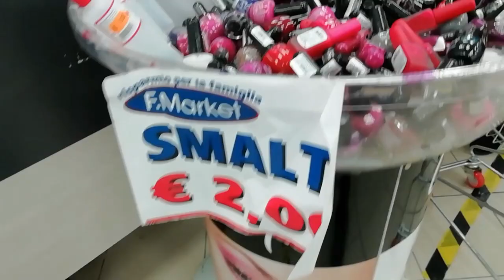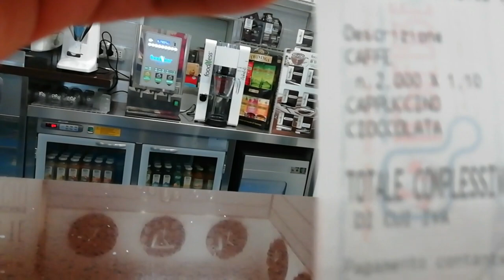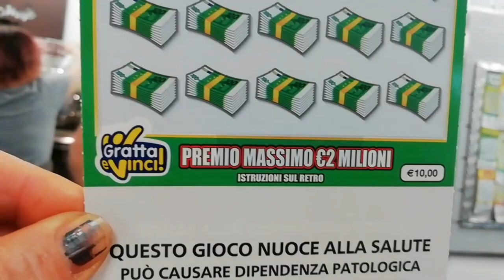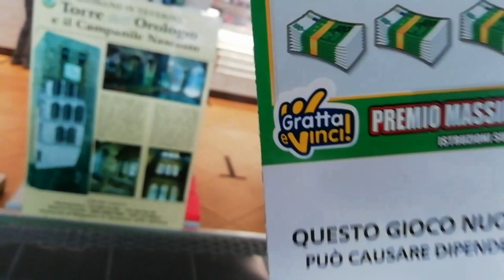딸과 쇼핑하고 휴게실 복권긁고 즐거운 하루일상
패션마켓에서 딸내미와 의류구입. 핏팅하고 휴게실들러 커피마시며 이탈리아 즉석복권긁는 가족의 하루일상